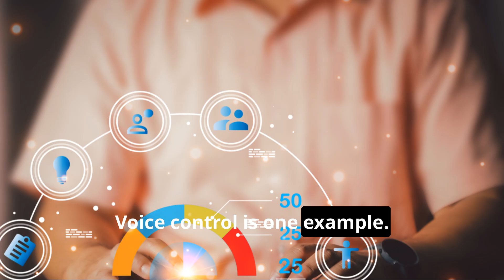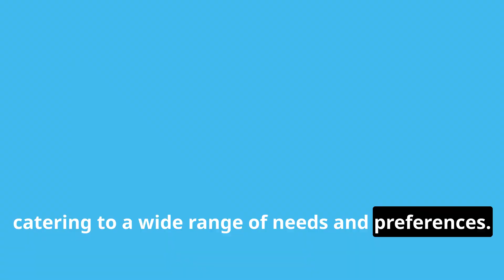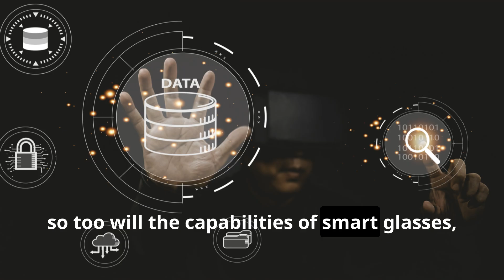The Smart Glasses Revolution Is Here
Get ready to experience the future of wearable technology! The smart glasses revolution is finally here, and it's changing the way we live, work, and play. From augmented reality to hands-free control, these innovative devices are packed with features that will transform your daily life. Join us as we explore the latest advancements in smart glasses technology and discover how they're poised to revolutionize industries from healthcare to education. Whether you're a tech enthusiast or just curious about the latest trends, this video is for you. So, sit back, relax, and get ready to experience the smart glasses revolution!